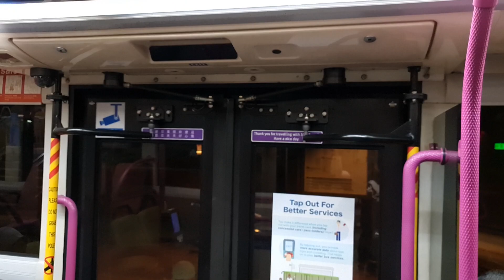SMC Transit | SBS Transit Volvo B9TL [Wright Eclipse Gemini 2 - Batch 4] - SG5050K Doors Closing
SG5050K Doors Closing (SG5050K on 811)
==Bus Info==
Registration no.:
Vehicle make: Volvo
Vehicle manufacturer: Volvo Buses
Vehicle model: B9TL 9.4L AUTO TURBO ABS
Vehicle bodywork: Wright Eclipse Gemini 2
Vehicle bodywork assembler: ComfortDelGro Engineering
Length: 12m
Width: 2.55m
Quantity: 314 (Under SBS Transit)
Year: 2015 & 2016
Period of registration: 3 Aug 2015 – 27 Dec 2017
Engine model: Volvo D9B310 EC06B
Engine capacity: 9364 cc
Emission standard: Euro V
Transmission model: ZF EcoLife 6 AP 1403 B
Power/torque: 310 hp (228 kW) @ 1900 rpm / 1400 Nm @ 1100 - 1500 rpm
Ad (When Recorded): Adless
Service Deployed To (When Recorded): Seletar Depot, Service 811
Recorded 15/03/2022, 2203hrs.